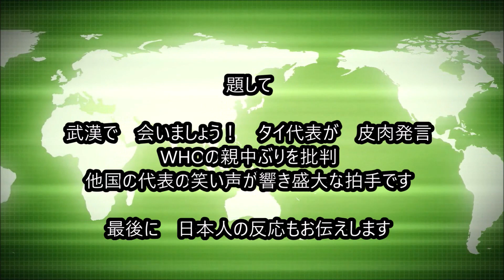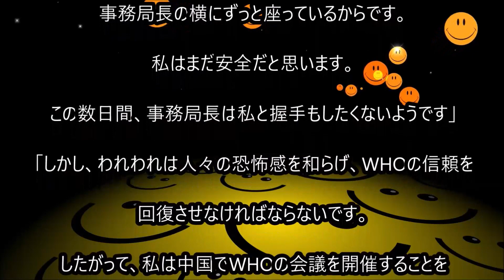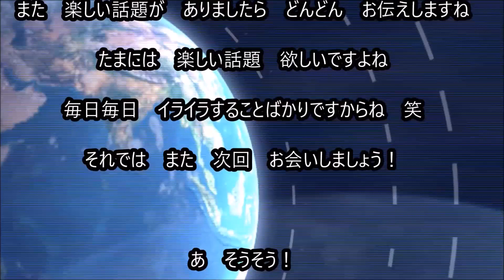武漢で会いましょう ＷＨＯに対し タイ代表 怒りの皮肉 拍手喝采と爆笑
タイ代表に比べて　我が国の代表は　情けない　言いなりですか？

B G M 音源： 甘茶の音楽工房

B G M 音源： 童謡・唱歌の世界